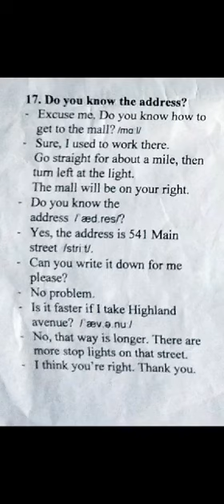Ngọc Khánh Day 147